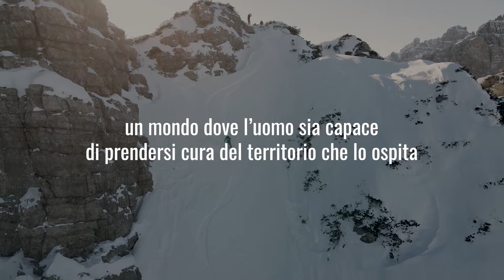Elbec - Progetto Manifattura Diffusa - Esci dal sentiero tracciato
Sesto Episodio - Produzione sostenibile
Crediamo che una produzione sostenibile possa essere un obbiettivo raggiungibile con formule semplici. Crediamo in un mondo dove l'uomo sia capace di prendersi cura del territorio che lo ospita.